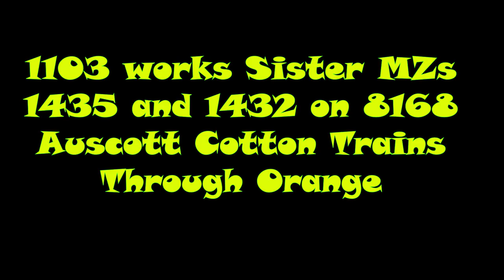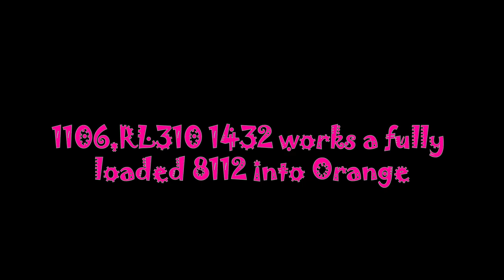Qube's Cotton Train